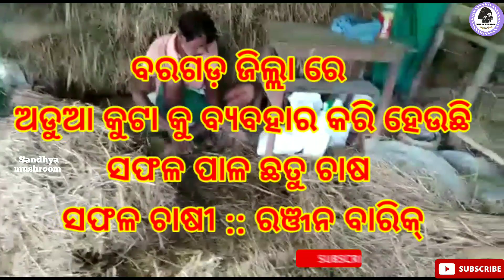ଅଡ଼ୁଆ କୁଟା ରେ ପାଳ ଛତୁ ଚାଷ ସଫଳ ହେଲା ବରଗଡ଼ ଜିଲ୍ଲାରେ //sucessfull mushroom farming in boundless straw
Hii,
  Today we saw a video ଅଡ଼ୁଆ କୁଟା ରେ ପାଳ ଛତୁ ଚାଷ ସଫଳ ହେଲା ବରଗଡ଼ ଜିଲ୍ଲାରେ //sucessfull mushroom farming in boundless straw.